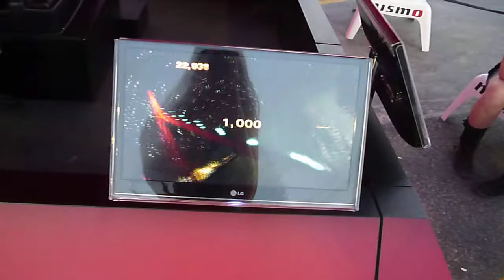il volo virtuale!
una diavoleria! al jumbo